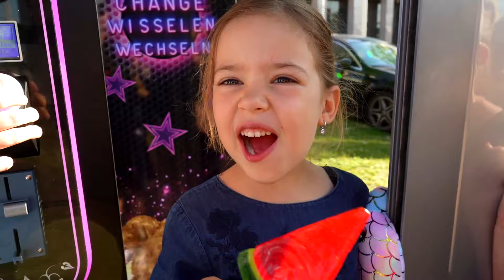ABC ALFABET KERMIS CHALLENGE !!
Dit is Pip! Pip is de kleinste van de YouTube-familie 'De Bakkertjes'! Omdat er veel vraag was dat Pip haar eigen kanaaltje kreeg hebben we naar de fans geluisterd. Volg nu alle leuke avonturen van Pip en haar familie, elke zondag om 8.00 uur!

Management de Bakkertjes/Pip
Bronsteeweg 49B
2101AB Heemstede
Nederland